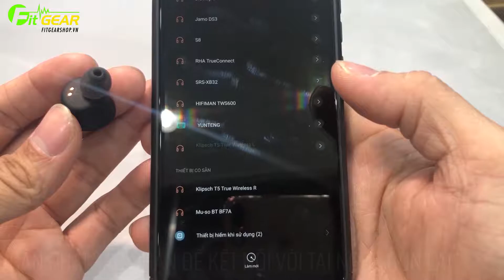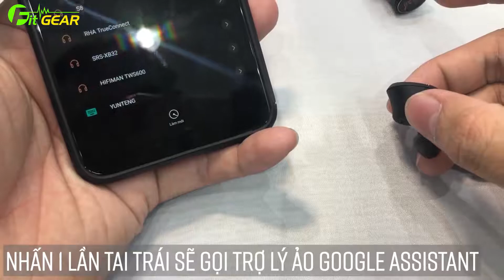KLIPSCH T5 True Wireless - Hướng dẫn kết nối và thao tác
T5 true wireless là chiếc tai nghe đến từ thương hiệu Klipsch danh tiếng, cả 2 chiếc tai nghe đều có thể sử dụng độc lập, với những thao tác cực kì đơn giản, chất âm cực kì ấn tượng và thời lượng pin lên đến 8 tiếng, kèm theo dock sạc 24 tiếng, đây đích thực là chiếc tai nghe đáng mua trong thời điểm hiện tại.